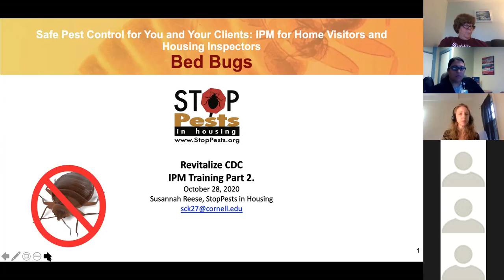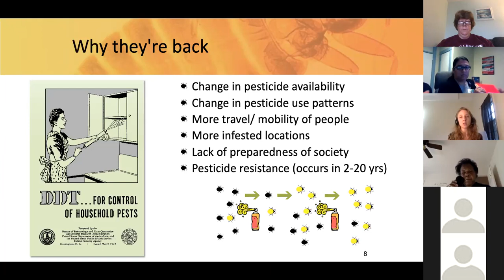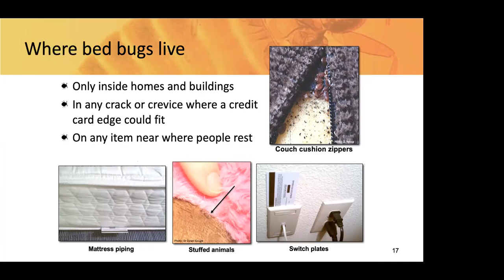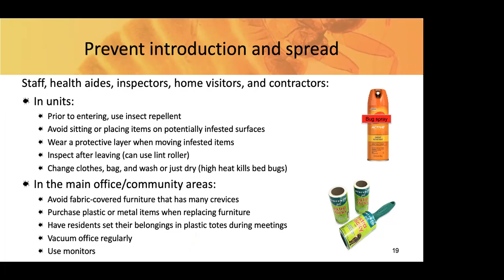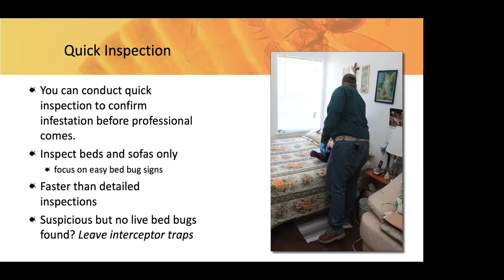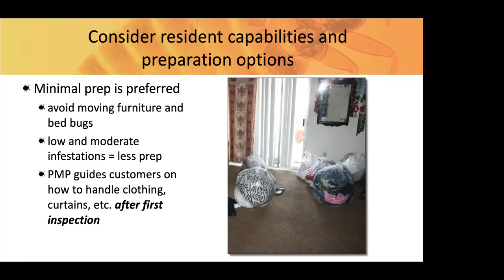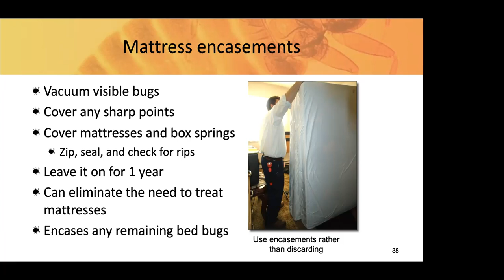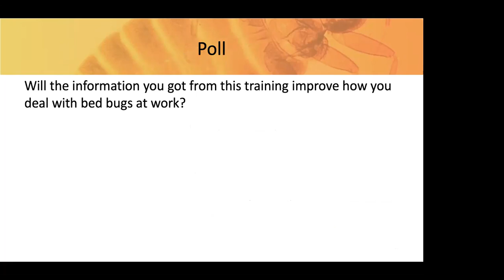Session 2: Integrated Pest Management for Bed Bugs & Personal Protection - 10/28/20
Susannah Reese has managed the HUD-funded StopPests in Housing Program based at Cornell
University’s Northeastern IPM Center, since 2014. Under her leadership, over 100 federally supported
housing sites all over the country have received training and consultation on safe and effective pest
control. Susannah herself has visited dozens of affordable housing sites across the country, bringing pest
control solutions to some of the largest housing authorities in the country to some of the smallest rural
tribal housing entities. Through trainings, consultation, and conference presentations she engages
housing professionals and residents in finding solutions to pest control challenges.